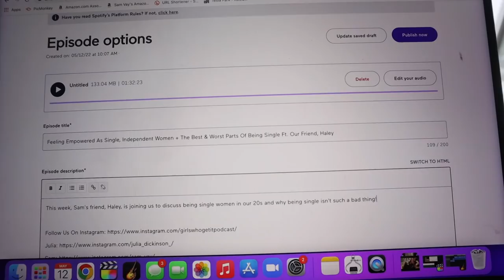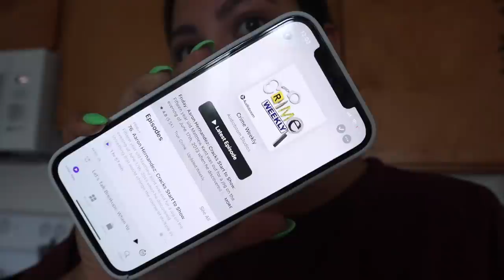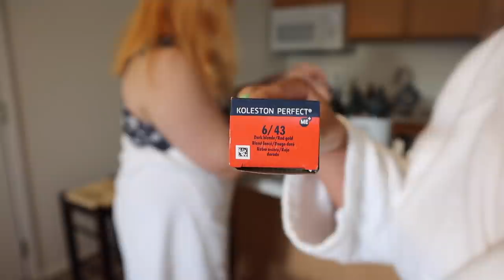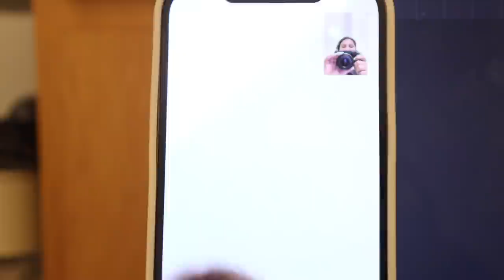MAKING MY FRIEND A GINGER, CLEANING, PODCASTING | WEEKEND IN MY LIFE VLOG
EDITING SOFTWARE:
Final Cut Pro X

ABOUT ME